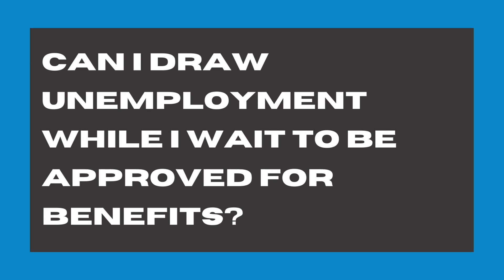Can I draw unemployment while I wait to be approved for benefits?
THE BOTTOM LINE: Disability Attorney Michael Liner wants to give you the bottom line on disability benefits. Today’s Topic: Can I draw unemployment while I wait to be approved for benefits?

Katie Nobles:
Thanks for joining us. I'm Katie Nobles
Michael Liner:
And I'm Disability attorney Michael Liner,
Katie Nobles:
And you are watching the bottom line. Today's topic, can I draw unemployment while I wait to be approved for benefits?
Michael Liner:
Great question, Katie. It's one that we get a lot because a lot of times you know, we'll encounter clients who they were fired from a job or they were laid off and a lot of times it has to do with their disability that leads them to applying. So we get this question. Now. The reason why this is a question that comes up so often is generally speaking, it's important you know, the specific rules in your state because unemployment is generally a, a state benefit. But in most states what you have to demonstrate is that you're ready able and willing to work. Of course, with Social Security disability, what we have to prove is that there's no full-time work that you can do. So there's definitely a contradiction between the two types of benefits. You know, the way that we explain this to our clients is, you know, where, where I think that there's some gray area there where it might otherwise be, you know, black.
Michael Liner:
And it's clear that the two benefits don't line up is once somebody gets a little bit older, because once you are over 50 years old, we don't have to prove that there's no work at all doing anything that you can do. We just have to prove that you can't do more than sedentary work and you can't do your past work or any work that you've acquired transferrable skills to at 55 years old. We just have to prove that you can't do more than light work or any work any of your past work or work that you've acquired transferrable skills to. So going back to where I started what, you know, the question which is, can I receive unemployment benefits while I'm waiting to be approved for disability benefits? It really depends a lot on age, when somebody's under 50, we usually tell them, no, you can't because there's a direct contradiction there. When somebody's 50 years old or even 55 years old where there's a little more leeway there, I believe that there's some gray area that social security has to consider where you might be technically eligible for both.
Katie Nobles:
And just kind of following up, what would happen if someone does apply for unemployment and they're receiving that while they're waiting for their approval?
Michael Liner:
So generally speaking, nothing. I mean the, the state that you live in will provide you those benefits. What we did start seeing more in the last few years is individual states checking to see if people were receiving disability benefits and then coming back and sending overpayments to people who received it. Now usually it's kind of a wash because people are able to then take whatever social security retroactive benefits they receive that apply that towards an overpayment. Not an easy way to think about it, but at the same time, if you're receiving benefits where there's, you know, you might not have been technically eligible for it you know, it, it, it does make sense a little bit. That one should apply towards the other, but it's not a guarantee that there's gonna be an overpayment created, but it is possible. So you do need to know that that's something that could happen.
Katie Nobles:
Alright, thank you so much Michael for all that information and if you have any questions about this or anything else, you can let us know right here in the comments or submit it on our website. That's liner legal.com.